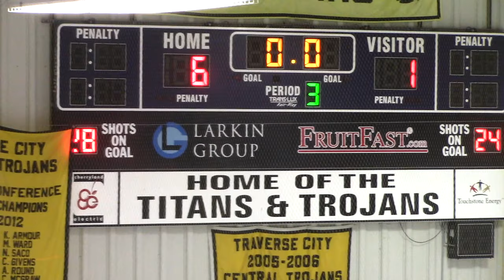TC Central vs Alpena Highlights